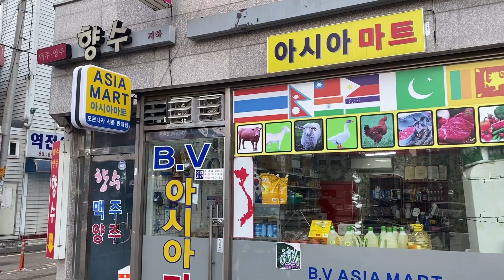BANGLADESHI GIRL in South Korea l ইউনিভার্সিটির বড় আপুর সাথে দেখা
I met Priya Apu, a Bangladeshi student of Ajou University. She works at a Halal Food shop and currently in the last semester of her post graduation. Thank you apu.